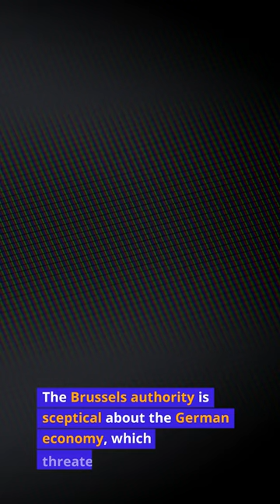Germany threatened by recession: EU growth slowed down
Welcome to a new global video from OpresnikLearning, your educational channel!

In this video, we dive into the volatile state of the German economy, which the EU Commission fears is heading for recession and affecting overall EU growth. Find out why Germany's forecast is gloomy and how geopolitical uncertainties are affecting the global outlook. A look at the economic forecasts and challenges in 2024.

Best regards,

Prof Dr Marc Opresnik

Author profile:

Marc Oliver Opresnik is, among other things, Professor of Marketing at the Technical University of Lübeck, a member of the Board of Directors at the SGMI Management Institute St. Gallen and a TEDx speaker.
He worked successfully for ten years in the management of an international global corporation and is the author of numerous articles and specialist books.
He works as a trainer, keynote speaker and consultant for a large number of international companies, institutions and governments.
With his many years of international experience, he is one of the world's most renowned specialists in marketing and negotiation.